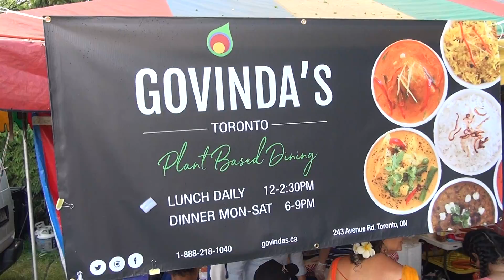FESTIVAL OF INDIA Iskcon Toronto 2019